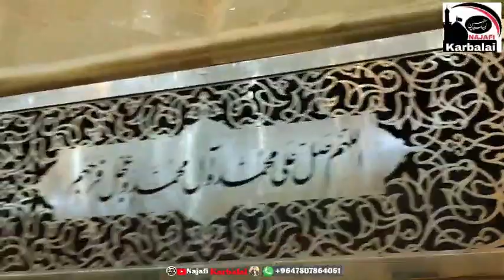10 Rajab ki Raat ki Namaz | Najafi Karbalai | دسویں رجب کی شب کی نماز و طریقہ | Jabir Ali Zaki